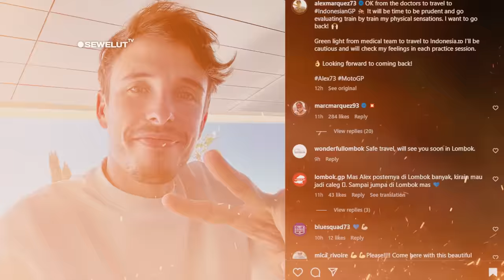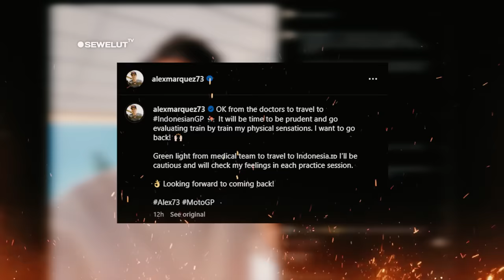TERPESONA INDAHNYA ALAM INDONESIA ⚡ PEMBALAP MotoGP MANDALIKA INI KEGIRANGAN SAAT LIBURAN 😍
Namun sejumlah pembalap yang sudah tiba di indonesia nampaknya merasa kegirangan karena bisa merasakan berlibur di bali dan lombok sebelum gaspol menuju sirkuit mandalika. Salah satunya datang dari Pembalap Moto2 Filip Salac. Dalam unggahan instagramnya dia bersama kekasihnya sedang terlihat menuju pantai di bali dengan motor N-max yang sedang di isi bensin di salah satu pertamini di pinggir jalan. Dia juga membagikan momen kebahagiaanya liburan di bali bersama kekeasihnya dalam unggahan instagramnya. Terlihat rider tersebut sedang menaiki perahu boat di salah satu pantai di bali untuk menikmati indahnya panoranma
Alam indonesia.